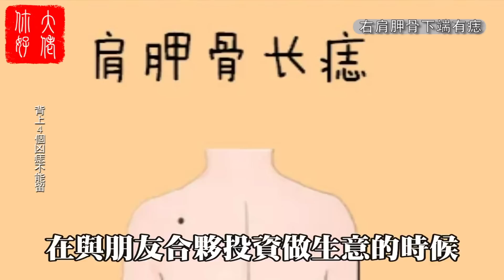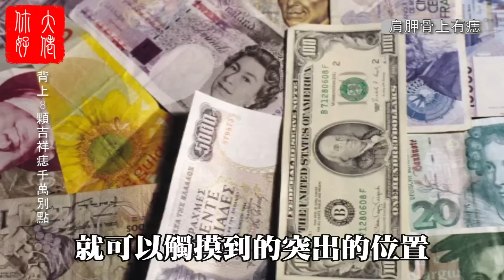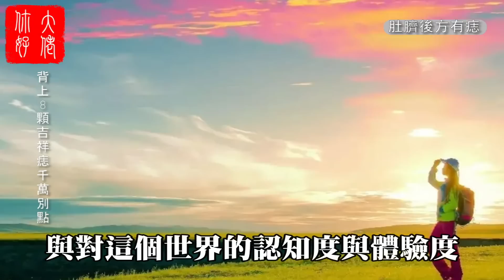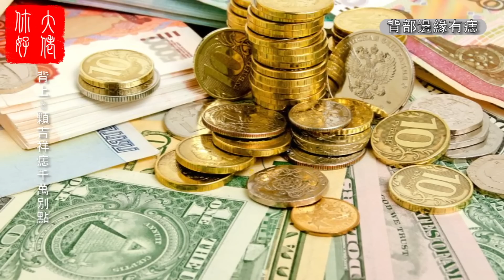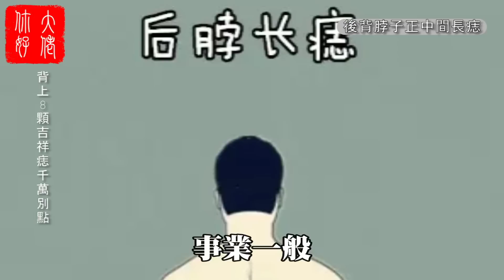背上8顆吉祥痣，財神天天來你家，此生註定不缺錢，一輩子享福不盡！大佬你好啊